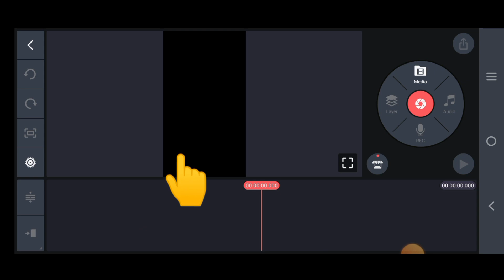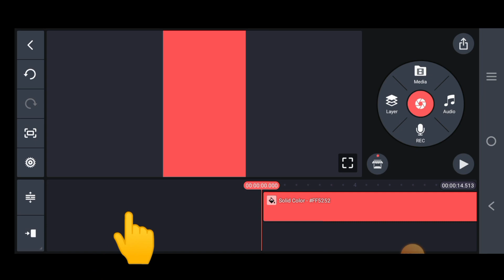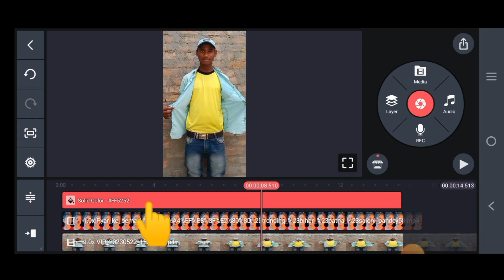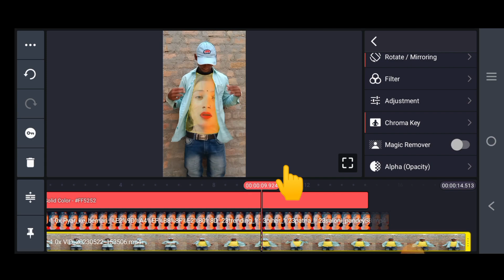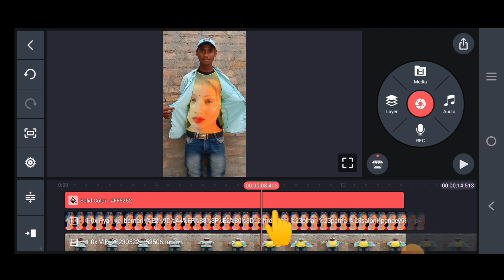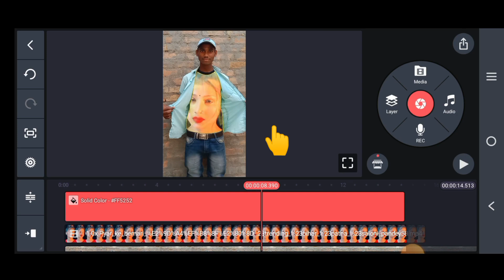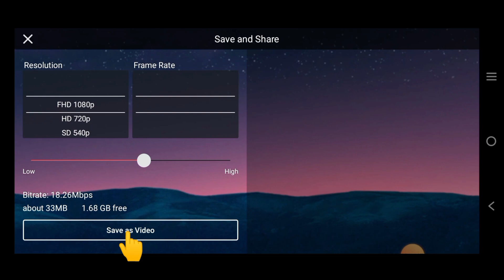💡KineMaster Video editing Kaise karen 2023|| 🔥T-shirt me Video Kaise Lagaye 🤑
T-shirt me Video Kaise Lagaye  ||शॉर्ट के अंदर लड़की लगाए | KineMaster Video editing 2023

Youer qurey
KineMaster
YouTube video Editing editing
shorts video Editing kaise kare